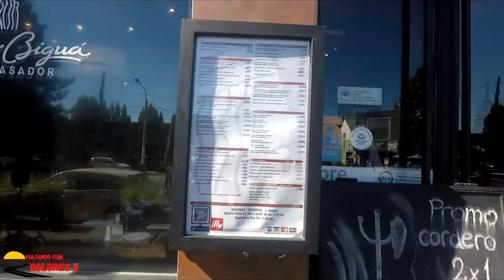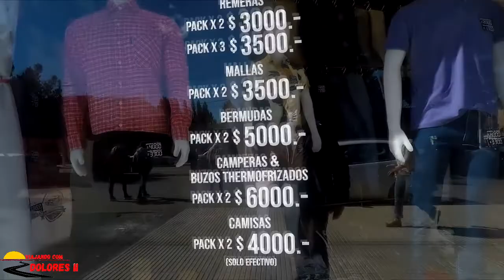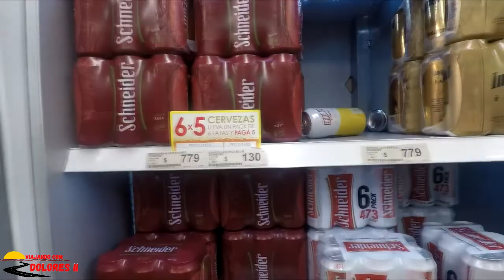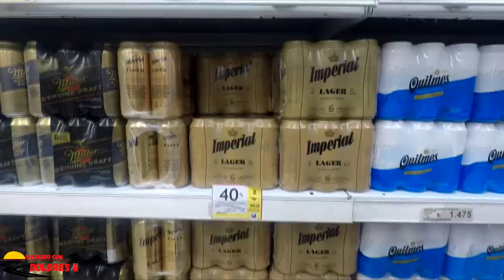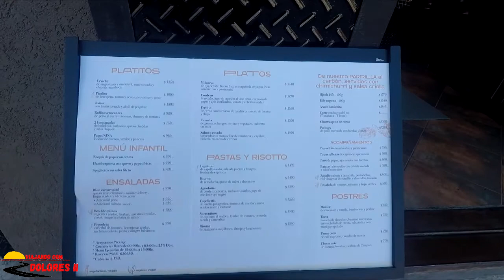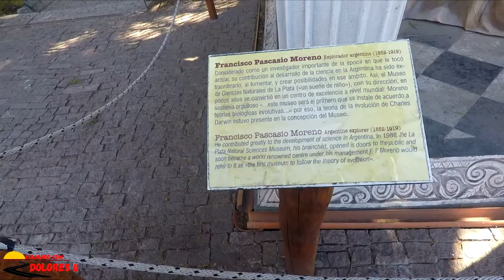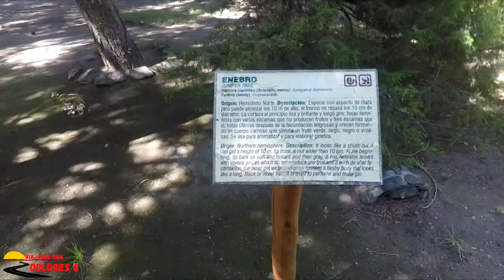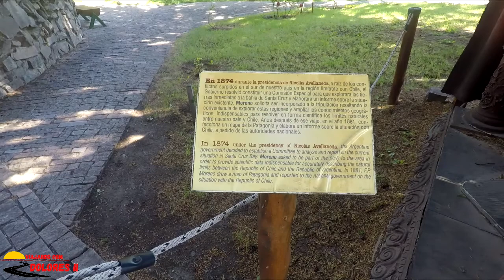PASSEIO PELAS RUAS DE EL CALAFATE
Neste vídeo vamos conhecer um pouco de El Calafate, fizemos um passeio pelas ruas de Calafate.